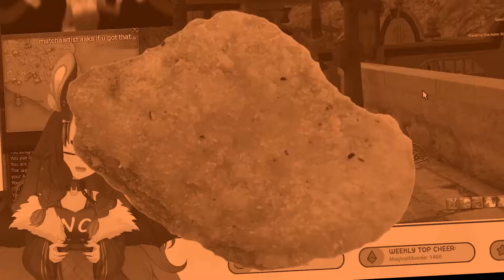U Got That NUGGIE | Vtuber Stream Highlights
Cause u got that NUGGIE!